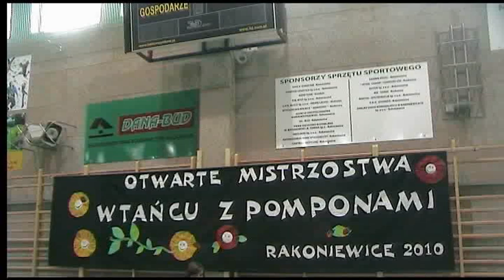Mistrzostwa Powiatu Grodziskiego w Tańcu z Pomponami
Dużym sukcesem dla grup z Centrum Kultury w Wielichowie zakończyły się odbywające się już po raz IX Otwarte Mistrzostwa Powiatu Grodziskiego w Tańcu z Pomponami. Na rozgrywających się w niedzielę zawodach dziewczęta zdobyły komplet medali złoty i brązowy drużynowo oraz srebrny indywidualnie.

Zawody rozegrano w niedzielę 21 marca 2010 r. w sali widowiskowo-sportowej w Rakoniewicach. W roli konferansjera wystąpił p. Józef Kowalonek.